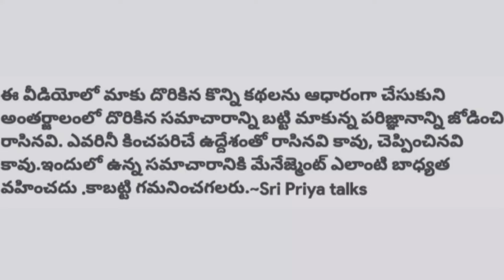తల్లి ప్రేమికుల లిస్ట్ మొత్తం తండ్రికి చెప్పి/Telugu crime stories/real stories/Sri Priya talks